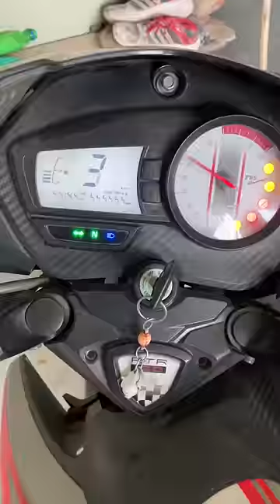Thes buddhi ki choti Bahen ka birthday 🎉 | #47